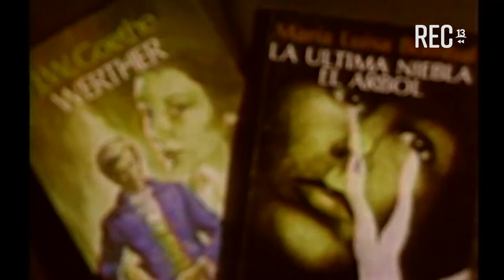María Luisa Bombal en Gente de Chile